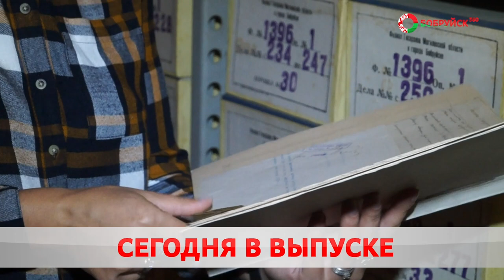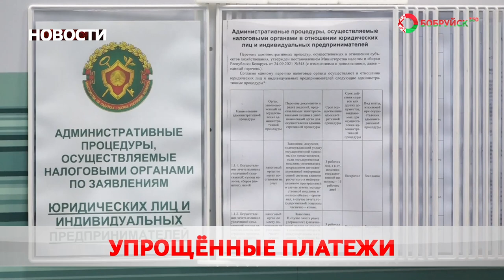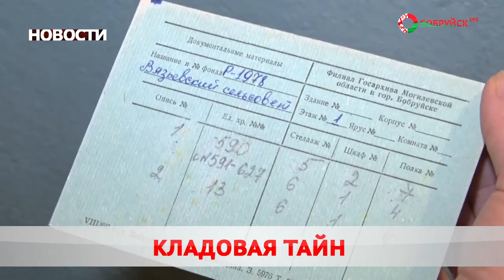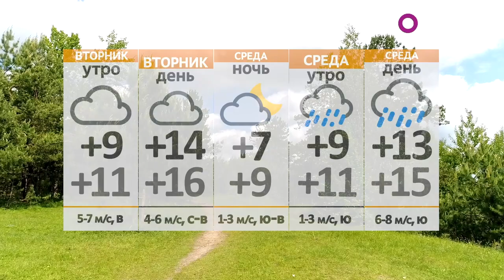Новости 12 09 22